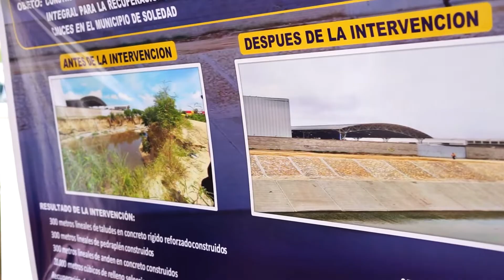Alcaldía de Soledad entrega canalización de un tramo del arroyo El Platanal